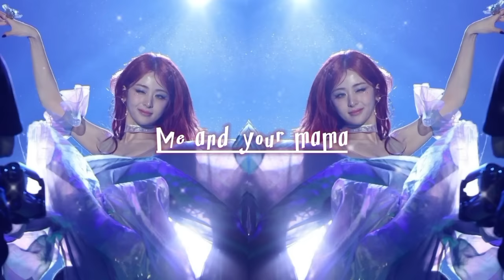Hot & badass edit audios cause your a baddie ✧ || +40 edit audio + (timestamps)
Guess who came back after disappearing for a month? Yes, I'm still alive. I was very busy, I just finished my vocational training, so i'll work hard not to be late again !!

I miss u guys so much, miss reading ur comments, miss the  positive energy u give, miss ur love..😭
Some of u told me they missed me, I do too, I luv u guys !

☆ timestamps nd credit ☆

0:00 - 0:09 intro (sorry but i'm number one × money so big | @mbappe..x)
0:10 - 0:28 tipsy | @r3vngeaudios
0:28 - 0:48 yad | @songzx2
0:49 - 1:02 shameless | @00.98.h
1:03 - 1:30 G.U.Y | @lien.audios
1:31 - 1:55 Hollaback girl | @jinxknsaudios

1:56 - 2:21 yummy × righteous | @vill8naudio
2:22 - 2:41 slumber party | @audios._for_.editz
2:42 - 2:57 woo | @loraespa
2:58 - 3:13 one of the girls | @barnes.audios
3:14 - 3:31 soaked | @glxrisa lo
3:32 - 3:44 kisses and hugs | @koguvs

3:45 - 4:14 L.e.s | @haizaxf
4:15 - 4:41 she know | @gldsfakeaudio
4:42 - 4:57 idgaf | @maxsmp3
4:58 - 5:10 hey mickey | @benedict.audio
5:11 - 5:19 thuggish thuggish bone | @audz4you

5:20 - 5:36 Fashion | @lalisalongassfingers
5:37 - 5:59 Go | @songzs_foru
6:00 - 6:24 gangsta | @ragnarokaudios
6:25 - 6:39 poker face | @riasaudioss
6:40 - 7:13 drama | @minhoalert
7:14 - 7:49 Mat hatter | @judeaepaudios
7:50 - 8:13 bad girls | @rheasmami.audios

8:14 - 8: 32 favorite | @fireflyeaudios
8:33 - 8:45 prince of egypt | @fliz0.audioss
8:46 - 9:14 me and your mama | @audiosbypetrova
9:15 - 9:38 on my own | @slredaudios
9:39 - 9:49 baby | @cchoi.gyuu
9:50 - 9:59 drunk and nasty | @cythonsae

10:00 - 10:15 High by the beach | @u1traviolnc
10:16 - 10:30 keep their head rigning | @audios._for_.editz
10:32 - 10:45 fuckumean | @meuia.mp3
10:46 - 11:08 FE!N | @fireflyeaudios
11:09 - 11:18 thx u to my man | @hyungblec
11:19 - 11:48 itty bitty buggy | @c4msverse

11:49 - 12:07 all i need | @dajiisys.audios
12:08 - 12:24 please me | @barnes.audios
12:25 - 12:45 blah bkah blah | @gldsfakeaudio
12:46 - 12:59 love on me | @simply.trippy
13:00 - 13:16 vixen × 9am in calabases | @kaischarmsaudios
13:17 - 13:27 emo boy | @serexzzs

13:28 - 13:42 outro

☞ ALL EDIT AUDIOS ARE FROM TIKTOK
enjoooy💋